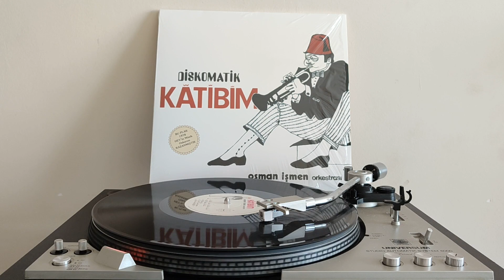Osman İşmen Orkestrası – Diskomatik Katibim 1978 (orijinal plak kayıt)